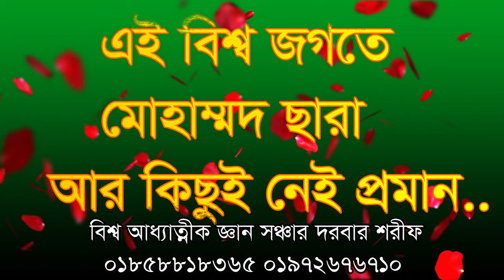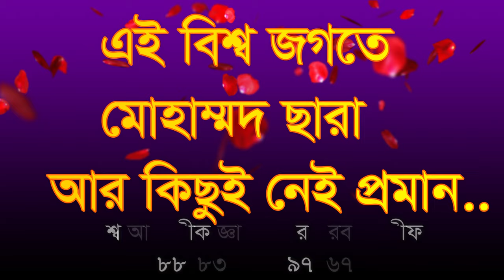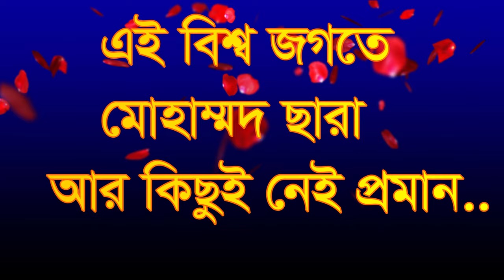ছারা কোনো জায়গা নেই,ey bisso jogote mohammad chara kono